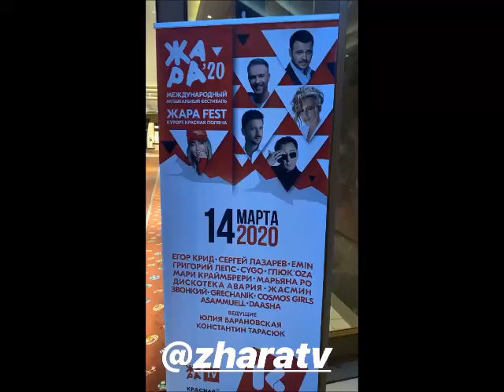Сергей Лазарев. ЖАРА FEST Красная Поляна. Сочи 14.03.2020г